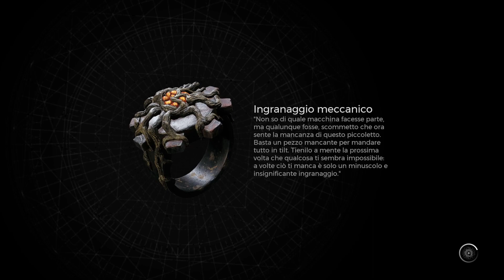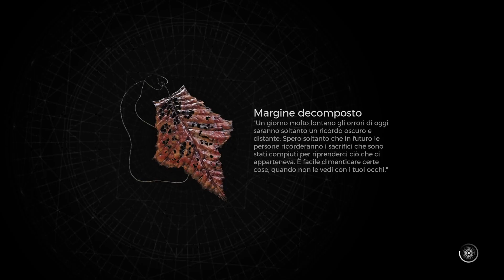Remnant 2 - 12 Il lamento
Ricordati di mettere mi piace e commentare per sostenermi

Descrizione dallo store Xbox
Mondi inimmaginabili. Avversità incessanti

In Remnant 2, sequel del gioco best-seller Remnant: From the Ashes, gli ultimi sopravvissuti dell'umanità devono affrontare una schiera di nuovi boss sovrumani e creature letali, esplorando mondi terrificanti. Gioca in solitaria oppure in co-op con altri due amici e sfida gli abissi dell'ignoto per impedire a una forza malvagia di distruggere la realtà stessa. Per superare le ardue sfide e scongiurare l'estinzione della razza umana, dovrai affidarti alla tua abilità e a quella dei tuoi compagni.

L'intensa esperienza di combattimento di Remnant

Un sistema di combattimento che unisce scontri ravvicinati e a distanza, strategia e azione frenetica, con avversari astuti e titanici scontri coi boss. Scegli armi ed equipaggiamento in base al bioma in cui ti trovi e agli scontri che ti attendono. Per battere i boss e ottenere le ricompense migliori, i giocatori di alto livello saranno spinti a fare squadra.

Nuovi mondi da esplorare

Soli o in compagnia, i giocatori esploreranno nuovi, bizzarri mondi, cercando di sopravvivere alle creature mitiche e ai feroci nemici che li hanno invasi. I mondi da esplorare sono molteplici, ciascuno con peculiari creature, armi e oggetti tutti da scoprire. Usa e potenzia gli oggetti trovati per prepararti alle sfide più ardue.

Rigiocabilità infinita

Missioni dalle diverse ramificazioni, potenziamenti, fabbricazione di oggetti, bottino... Remnant II metterà alla prova anche i giocatori più esperti, con le sue aree e i suoi dungeon generati in modo dinamico. Ogni partita sarà diversa dalla precedente, garantendoti ogni volta grandi sfide e soddisfazioni. I vari intrecci narrativi abbracceranno i molteplici mondi di gioco, incoraggiandoti a esplorarli e a visitarli più volte.

Nuovo sistema degli archetipi

L'amplificato sistema degli archetipi offrirà ai giocatori degli speciali bonus passivi e dei poteri strabilianti. Sono molti gli archetipi che potrai sbloccare, migliorare ed equipaggiare insieme per creare il tuo stile di gioco.
Il gameplay è stato trasmesso in diretta sul canale Twitch di TNTPalermo ➡️️

Gameplay ITA